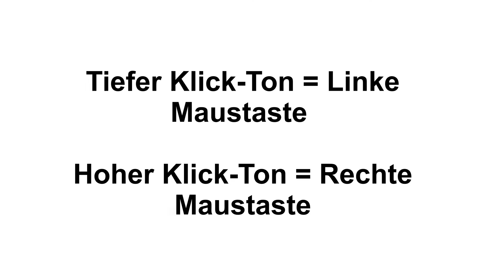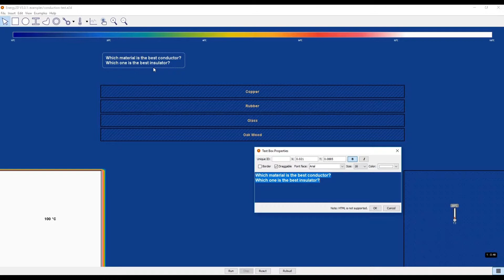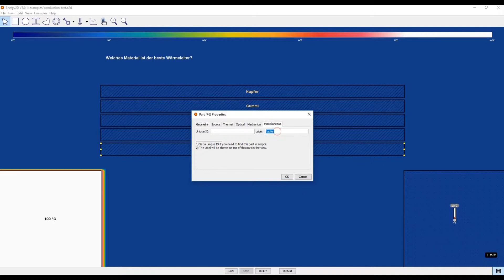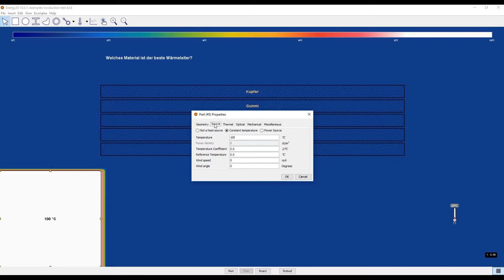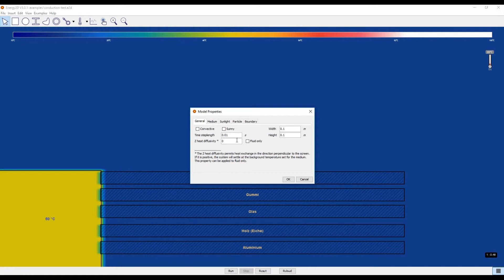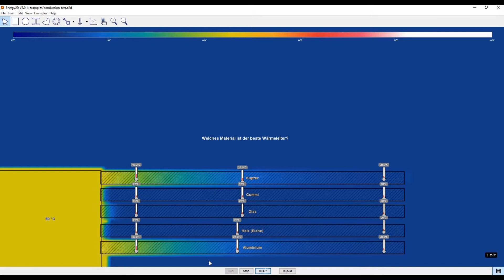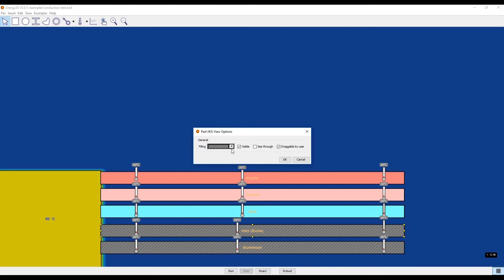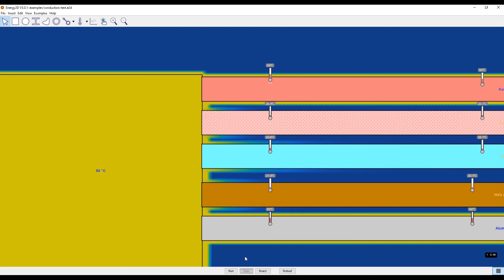Energy2D - Wärmeleitung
Weitere Experimente, Animationen und dazu passende Arbeitsblätter findest du unter physikdigital.de